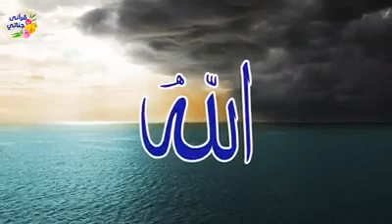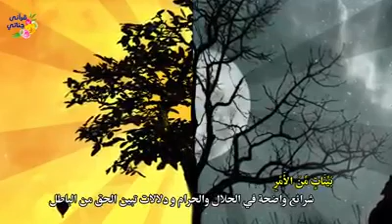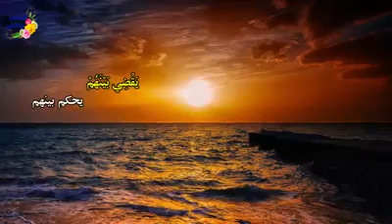الشيخ عبد الباسط خشوع متناهي ( من عمل صالحا فلنفسه ومن اساء فعليها )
نحن نعيش الآن واقعًا مليء بفتن لا يعلم بها إلا الله، فتن قتل وهرج، فتن فضائيات وإعلام مضلل، فتن إنترنت وشائعات وانفتاح على العالم، كلٌ يكتب ما يريد دون وازع من ضمير يردعه إلا من رحم ربي، وغيرها الكثير من الفتن التي نحتاج فيها عون الله تعالى أن  يثبتنا ويبصرنا فيها بالحق، لذلك أحببت نقل وصايا الحبيب المصطفى صلوات ربي عليه في كيفية الثبات أثناء الفتن، من خلال أحاديثه الشريفة والصحيحة، وأقوال أهل العلم في ذلك.. عن عبد الله بن عمرو بن العاص رضي الله تعالى عنه عن النبي صلى الله عليه وسلم قال: «كيف بكم وبزمان يوشك أن يأتي يغربل الناس فيه غربلة، وتبقى حثالة من الناس قد مرجت عهودهم وأماناتهم فاختلفوا وكانوا هكذا وشبك بين أصابعه»، قالوا كيف بنا يا رسول الله إذا كان ذلك؟ قال: «تأخذون بما تعرفون وتدعون ما تنكرون وتقبلون على خاصتكم وتذرون أمر عوامكم» (صحيح ابن ماجه:3211). المعاني: الحثالة: الرديء من كل شيء، والمراد أرذلهم. مرجت: اختلفت وفسدت. خاصتكم: أي عليك بأمر نفسك وأهلك. في هذا الحديث الشريف يخبرنا رسول الله صلى الله عليه وسلم عن كيفية النجاة من الفتن وحدد ذلك بعدة طرق وهي: أولًا: أن يأخذ الإنسان بما يعرف: والمقصود: أن يأخذ الإنسان بما يعرف أنه الحق ولا يدور في فلك الشبهات، ولا يصغي للبدع وأهل الأهواء ومصدره في ذلك الكتاب والسنة، فقد قال رسول الله صلى الله عليه وسلم في الحديث: «تركت فيكم أمرين لن تضلوا ما إن تمسكتم بهما: كتاب الله وسنتي» (حسنه الألباني في منزلة السنة:13).  ثانيًا: يدع ما ينكر: ففي الحديث الصحيح قال النواس بن سمعان الكلابي: "سألت رسول الله صلى الله عليه وسلم عن البر والإثم؟ فقال: «البر حسن الخلق والإثم ما حاك في صدرك، وكرهت أن يطلع عليه الناس» (المسند الصحيح)، وعن الحسن بن علي بن أبي طالب رضي الله تعالى عنه قال: قال رسول الله صلى الله عليه وسلم: «دع ما يريبك إلى ما لا يريبك، فإن الصدق طمأنينة وإن الكذب ريبة» (سنن الترمذي، حسن صحيح). ثالثًا: الإقبال على العلماء: فهم ورثة الأنبياء ومنارات الهدى فعن معاوية بن أبي سفيان رضي الله تعالى عنه عن النبي صلى الله عليه وسلم قال: «الخير عادة والشر لجاجة ومن يرد الله به خيرًا يفقهه في الدين» (حسنه الألباني في صحيح ابن ماجه). رابعًا: ترك أمر العوام: فقد قال علي رضي الله عنه: "الناس ثلاث: فعالم رباني ومتعلم على سبيل النجاة، وهمج رعاع أتباع كل ناعق يميلون مع كل ريح، لم يستضيئوا بنور العلم ولم يلجئوا إلى ركن وثيق". خامسًا: التسلح بالإيمان والتقوى. وقال تعالى في كتابه العزيز: {يَا أَيُّهَا الَّذِينَ آمَنُوا اتَّقُوا اللَّهَ وَآمِنُوا بِرَسُولِهِ يُؤْتِكُمْ كِفْلَيْنِ مِن رَّحْمَتِهِ وَيَجْعَل لَّكُمْ نُورًا تَمْشُونَ بِهِ وَيَغْفِرْ لَكُمْ وَاللَّهُ غَفُورٌ رَّحِيمٌ} [الحديد:28]. سادسًا: التوكل على الله: فقد قال تعالى: {وَمَن يَتَوَكَّلْ عَلَى اللَّهِ فَهُوَ حَسْبُهُ} [الطلاق من الآية:3]. سابعًا: اعتزال الفرق والأحزاب: عن حذيفة بن اليمان رضي الله تعالى عنه قال: "كان الناس يسألون رسول الله صلى الله عليه وسلم عن الخير، وكنت أسأله عن الشر، مخافة أن يدركني، فقلت: يا رسول الله، إنا كنا في جاهلية وشر، فجاءنا الله بهذا الخير، فهل بعد هذا الخير من شر؟ قال: «نعم»، قلت: وهل بعد ذلك الشر من خير؟ قال: «نعم، وفيه دخن»، قلت: وما دخنه؟ قال: «قوم يهدون بغير هديي، تعرف منهم وتنكر».  قلت: فهل بعد ذلك الخير من شر؟ قال: «نعم، دعاة على أبواب جهنم، من أجابهم إليها قذفوه فيها»، قلت: يا رسول الله صفهم لنا، قال: «هم من جلدتنا، ويتكلمون بألسنتنا»، قلت: فما تأمرني إن أدركني ذلك؟ قال: «تلزم جماعة المسلمين وإمامهم»، قلت: فإن لم يكن لهم جماعة ولا إمام؟ قال: «فاعتزل تلك الفرق كلها، ولو أن تعض بأصل شجرة، حتى يدركك الموت وأنت على ذلك»" (صحيح البخاري:7084). المعاني:  «الدخن»: قيل الغل وقيل الحقد والحسد، وقيل فساد في القلب، يشير إلى أن الخير الذي يجيء بعد الشر لا يكون خيرًا خالصًا بل فيه كدر، قال البيضاوي: "المعنى إذا لم يكن في الأرض خليفة فعليك بالعزلة والصبر على تحمل شدة الزمان والعض بأصل شجرة كناية عن مكابدة المشقة"، «هم من جلدتنا»: ‏أي من قومنا ومن أهل لساننا وملتنا. وقال الإمام الطبري: "وفي الحديث أنه متى لم يكن للناس إمام فافترق الناس أحزابًا فلا يتبع أحد في الفرقة ويعتزل الجميع خشية من الوقوع في الشر وعلى ذلك يتنزل ما جاء في سائر الأحاديث وبه يجمع بين ما ظاهره الاختلاف منها". ثامنًا: الاستغفار واللجوء إلى الله والاستعانة بالصلاة: قال تعالى: {وَذَا النُّونِ إِذ ذَّهَبَ مُغَاضِبًا فَظَنَّ أَن لَّن نَّقْدِرَ عَلَيْهِ فَنَادَى فِي الظُّلُمَاتِ أَن لَّا إِلَهَ إِلَّا أَنتَ سُبْحَانَكَ إِنِّي كُنتُ مِنَ الظَّالِمِينَ فَاسْتَجَبْنَا لَهُ وَنَجَّيْنَاهُ مِنَ الْغَمِّ وَكَذَلِكَ نُنجِي الْمُؤْمِنِينَ} [الأنبياء:87-88]. عن أم سلمة هند بنت أبي أمية رضي الله تعالى عنها قالت: "استيقظ رسول الله صلى الله عليه وسلم ليلة فزعًا، يقول: سبحان الله، ماذا أنزل الله من الخزائن، وماذا أنزل من الفتن، من يوقظ صواحب الحجرات -يريد أزواجه الكرام لكي يصلين- رب كاسية في الدنيا عارية في الآخرة»" (صحيح البخاري:1126). قال الشيخ مصطفى العدوي: "في الحديث الندب والإرشاد إلى التضرع والصلاة والدعاء واللجوء إلى الله تعالى وخاصة في الليل -ويستحب الثلث الأخير منه- رجاء موافقة وقت الإجابة لتكشف الفتنة أو يسلم الداعي ومن دعا له، والحديث دليل على أن الصلاة مخرج من الفتنة" (من كتاب مخارج الفتن للشيخ مصطفى العدوي). تاسعًا: التعوذ بالله من الفتن. عن: عائشة رضي الله تعالى عنها عن النبي صلى الله عليه وسلم أنه قال: «اللهم إني أعوذ بك من الكسل والهرم، والمغرم والمأثم، اللهم إني أعوذ بك من عذاب النار وفتنة النار، وفتنة القبر وعذاب القبر، وشر فتنة الغنى، وشر فتنة الفقر، ومن شر فتنة المسيح الدجال، اللهم اغسل خطاياي بماء الثلج والبرد، ونق قلبي